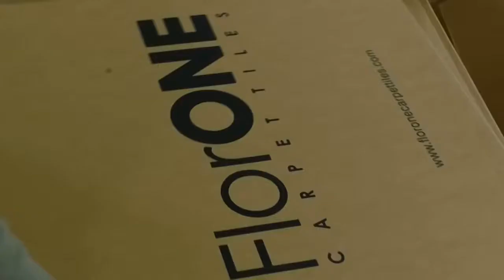Karo LVT, Karo Halı ve Modüler Halı Uygulaması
Ege Profil’de SQR2 Ecolay Karo LVT, FlorONE Karo halı ve SHAW Contract Modüler halıları Uygulaması; AGK Yer Kaplamaları.